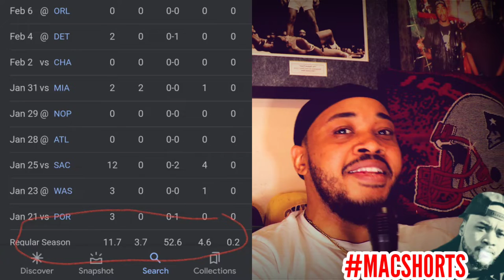ENES KANTER Is NOT Being Blackballed Like COLIN KAEPERNICK.. Stop It.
Enes Kanter Is Claiming Recently To Not Being Picked Up By Any NBA Teams Because Of His Opposing Political Views To Those Publicly Perceived By The NBA.

Who is SMOKIN' MAC? What does that even mean? And why is he DOIN' IT FOR G.P? SMOKIN' MAC is the YouTube alter ego of Boston, MA local artist, GM@Culate. DOIN' IT FOR G.P (my real initials) is the platform in which I aim to straight shoot on and smoke a wide range of topics, mostly sports and the teams that I love, often with smoke figuratively coming from my ears. Hence, SMOKIN' MAC. YOU WON'T SEE ANYONE LIKE ME ON YOUTUBE COVERING TOPICS THE WAY THAT I DO IN ONLY THE WAY THAT I CAN.

ALSO

@gmaculate on IG

SMOKIN' MAC on Twitter

...NEXT!